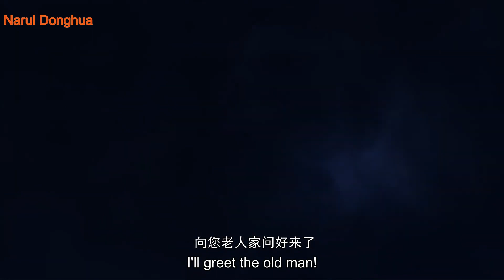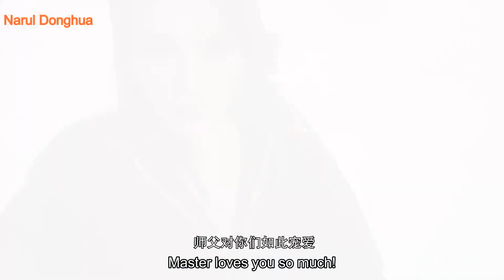One Step Toward Freedom Episode 43 Eng Sub